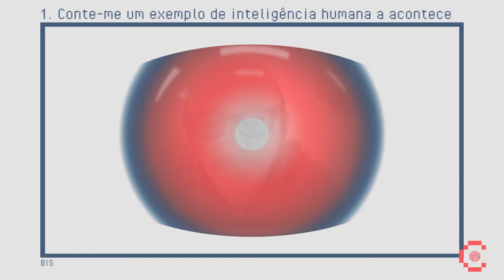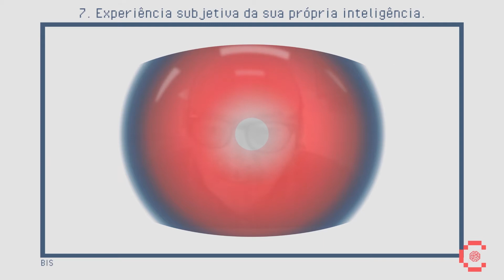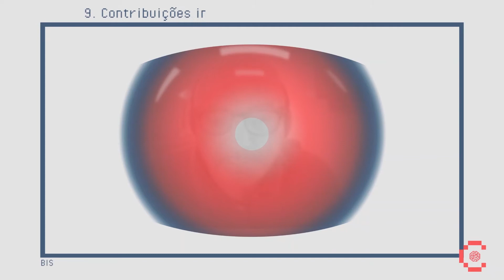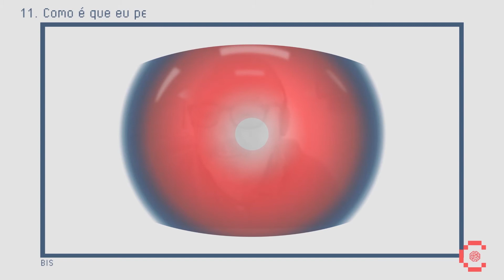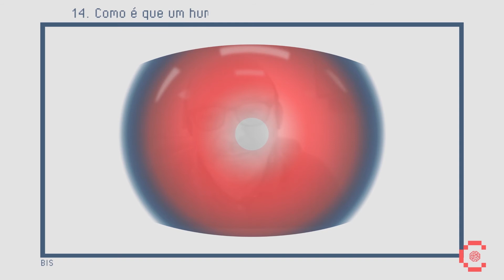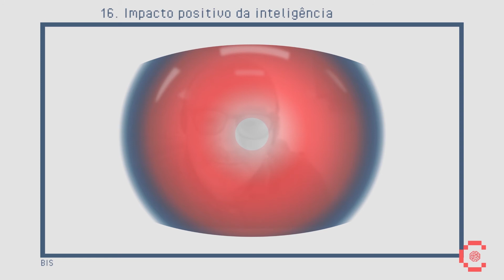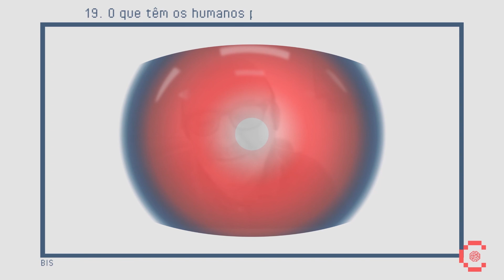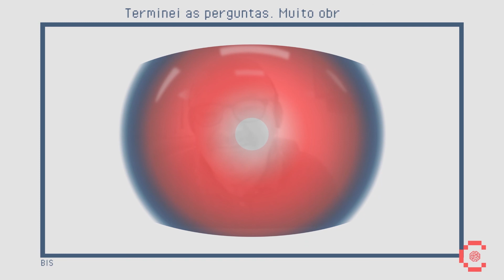#18 'Nunca perco: ou ganho ou aprendo' Prof. Jorge Nuno Silva | CE Podcast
A máquina BIS entrevista o Professor de História da Matemática Jorge Nuno da Silva para aprender sobre a inteligência humana.

Subscreva para não perder novas entrevistas.